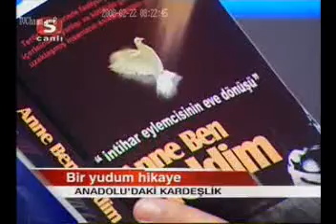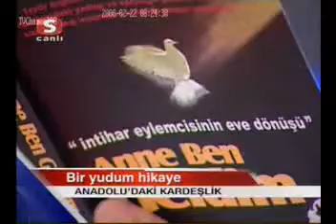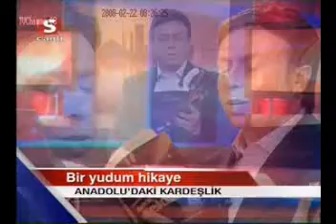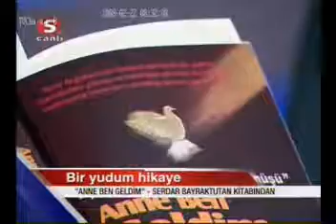anne ben geldim